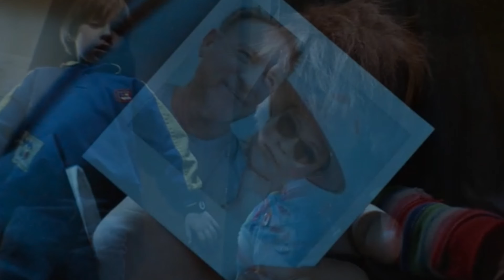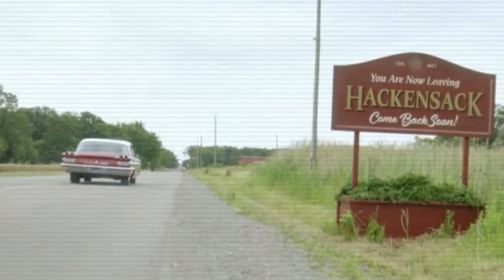Chucky Tv series S1 E6 Recap